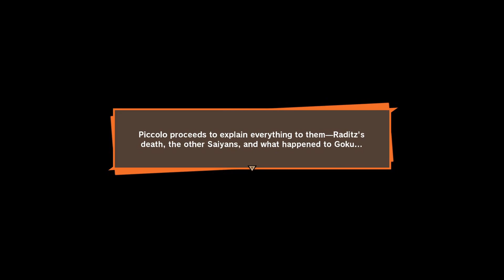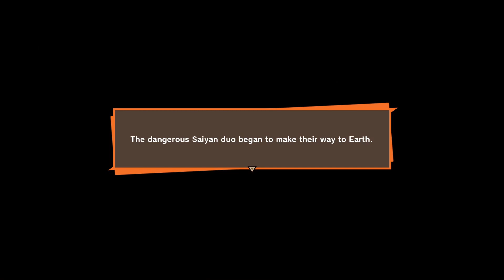Dragon Ball Z:Kakarot - Let's Play Part 3: Gohan Survivor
This is part 3 of my let's play of Dragon Ball Z:Kakarot